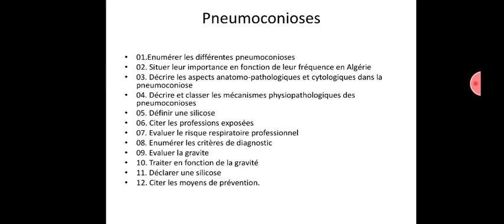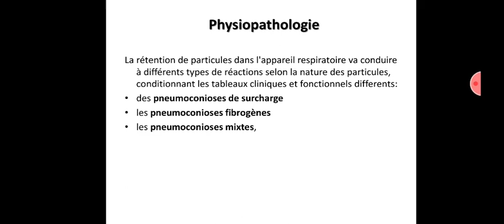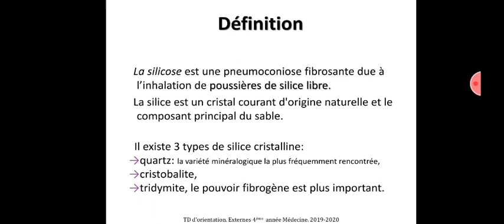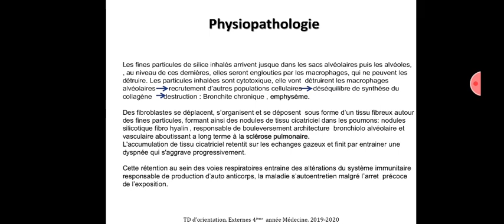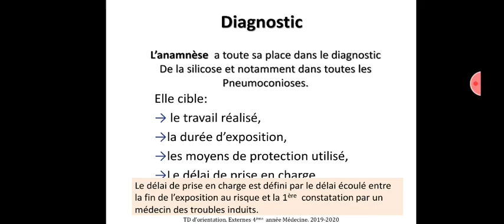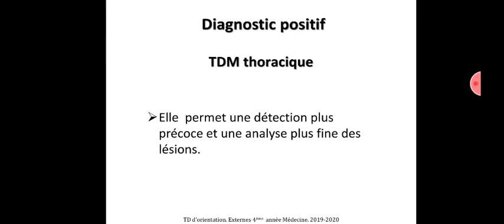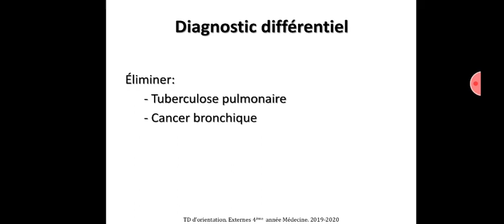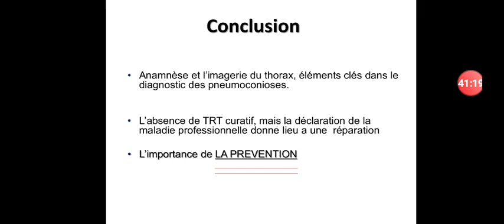🔻 Les pneumoconioses ( silicose ) | Penumologie | 4ème année medecine